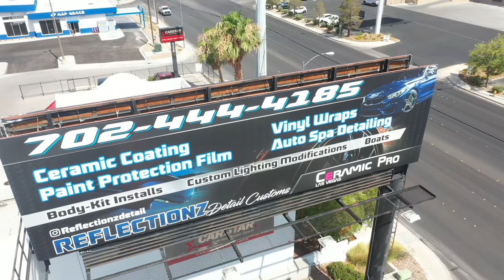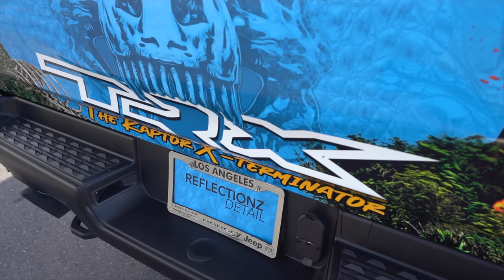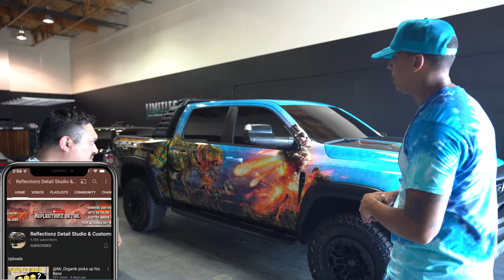The BEST RAM TRX WRAP EVER Is FINALLY COMPLETE! *This Has Never Been Done Before*